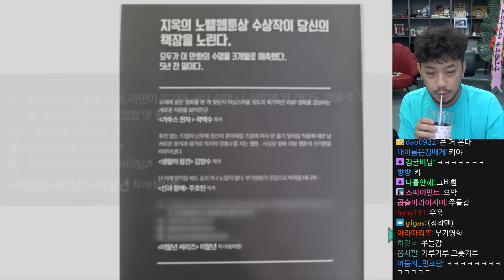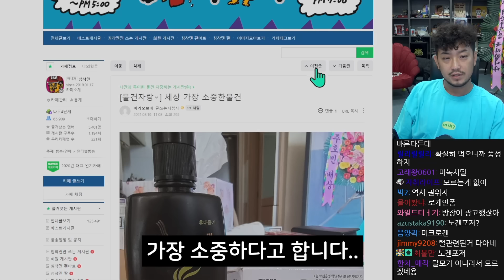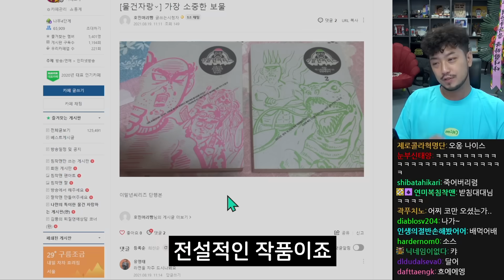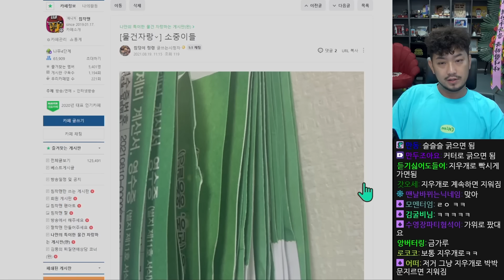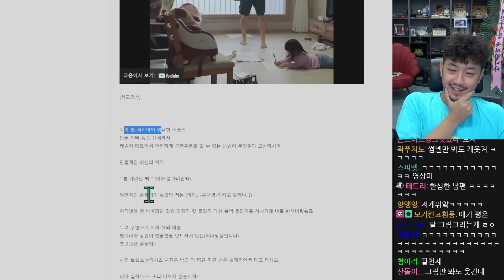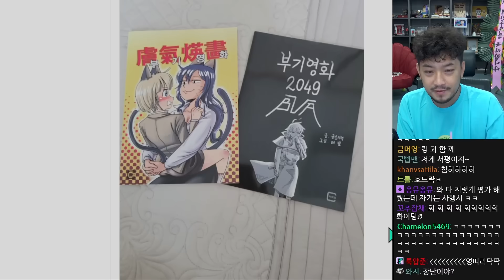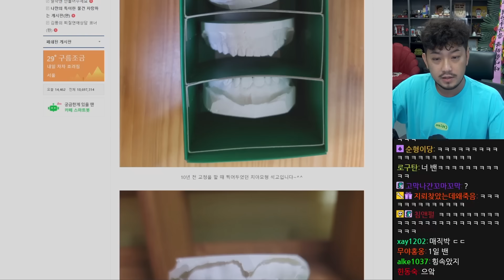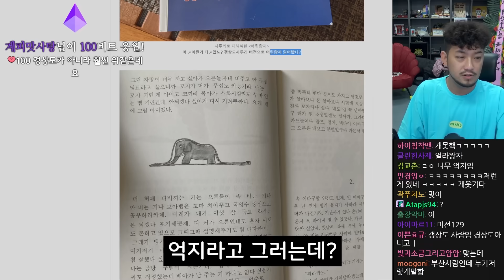나만의 특이한 물건 자랑하기